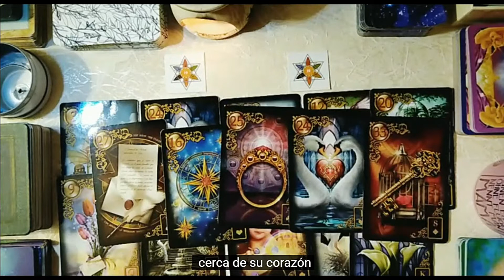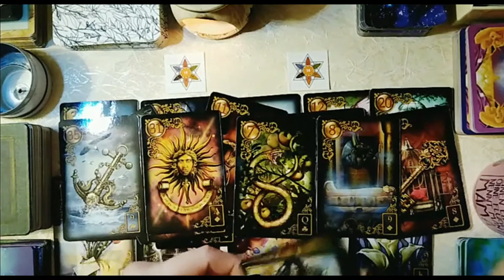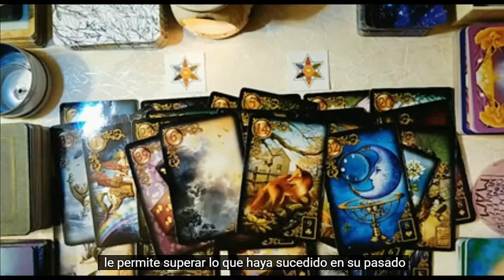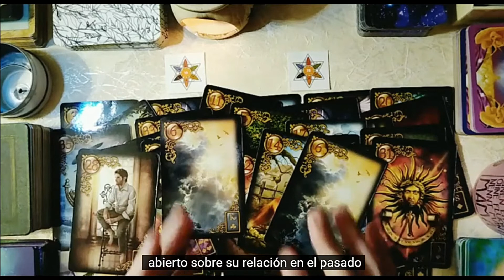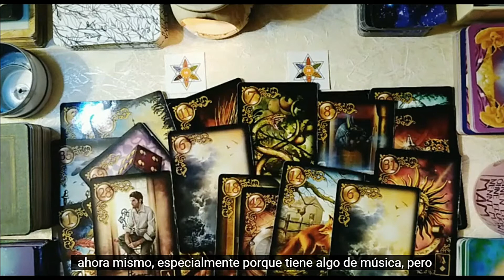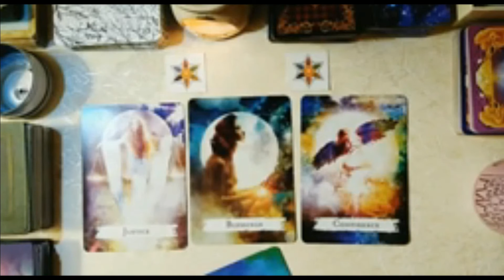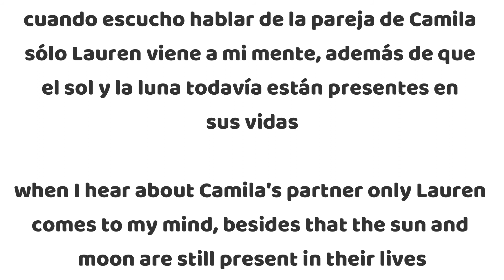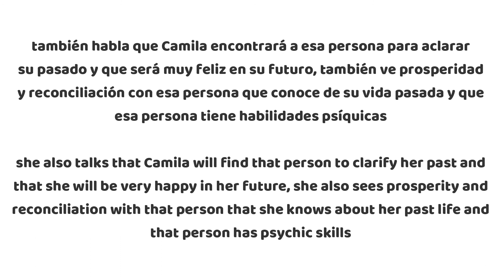PARTE 3/3 | Lectura de cartas, Camila Cabello: Energías para 2021 + futura pareja